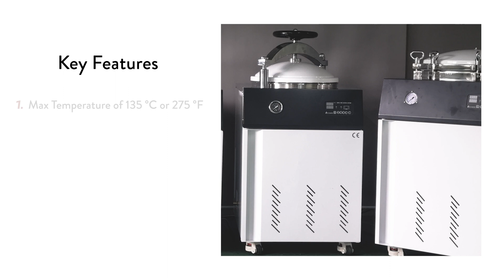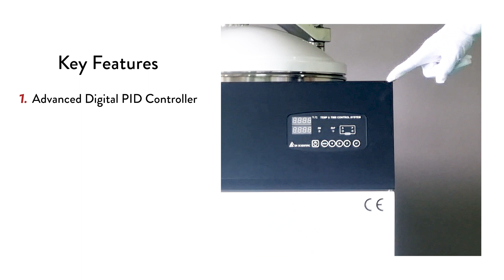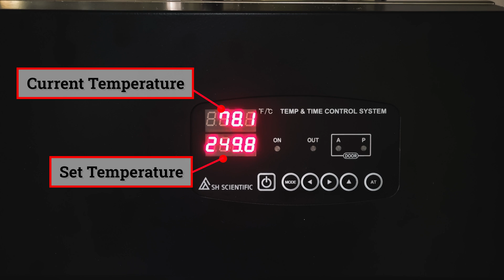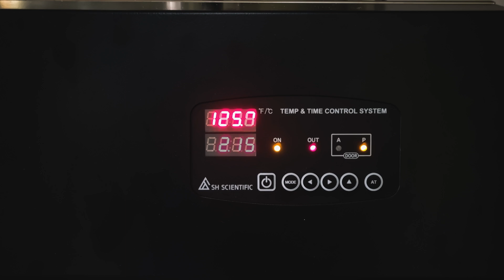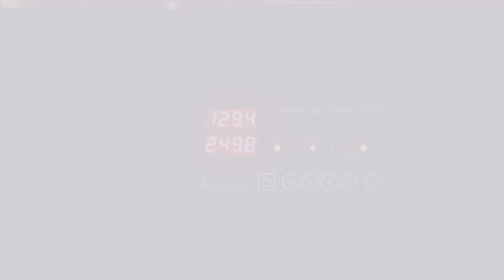Vertical Autoclave Introduction | Pressurized Steam Sterilizer | SH Scientific 60L, 100L, 150L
Vertical autoclaves have been widely used in biomedical research such as microbiology and mycology as well as medical and chemical sterilization, not to mention general lab instrument and supplies sterilization.

Typical loads include laboratory glassware, other equipment and waste, surgical instruments and medical waste.

SH Scientific general-use, non-medical and research-grade AC series have been used by various application where efficiency, ease-of-use and affordable budget are pursued.

Are you in mushroom cultivation industry?
This vertical autoclave will bring you multiple throughput for sterilizing mushroom substrate. You will be exclaimed with the innovation.
Traditionally mushroom cultivators have relied on something as simple as kitchen pressure cooker or large scale bulk sterilizer unit.
Our vertical autoclaves are proved to be the most-cost effective, consistent and quick turnaround time.

Our autoclaves are normally used to sterilize equipment and supplies by subjecting them to pressurized saturated steam under 20psi at 121°C (250 °F) for certain length of time per the size of the load and the contents.

- Safety door opening mechanism for user safety.
- Door remains locked as long as there is a pressure inside the chamber.
- Safety valve production against over pressure.
- Excellent temperature uniformity and accuracy.
- Stainless steel internal chamber.
- 2 wired baskets are included.